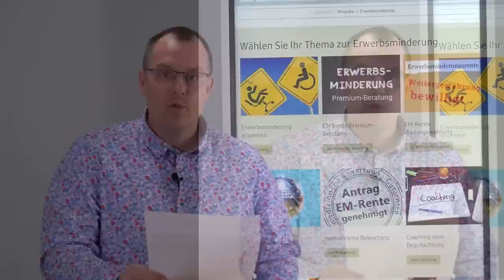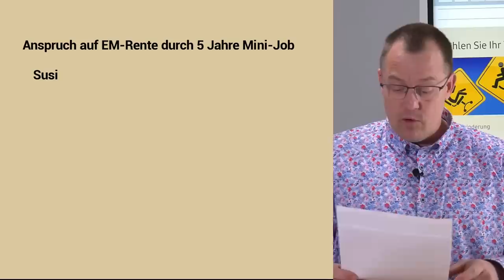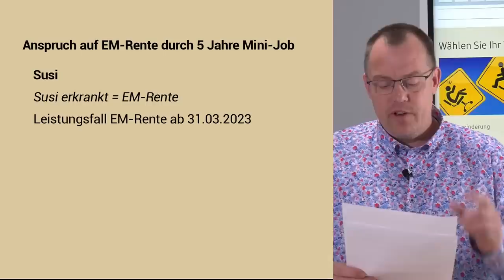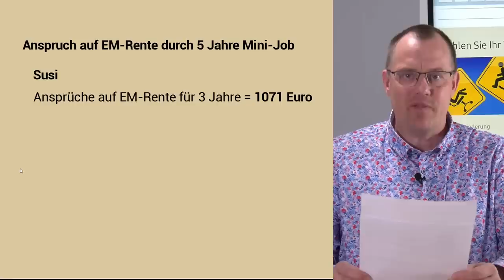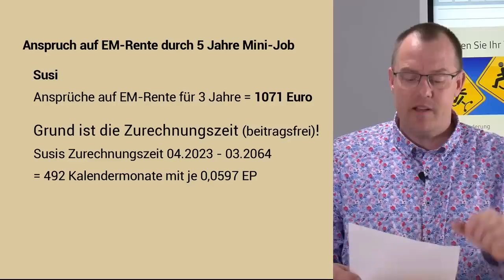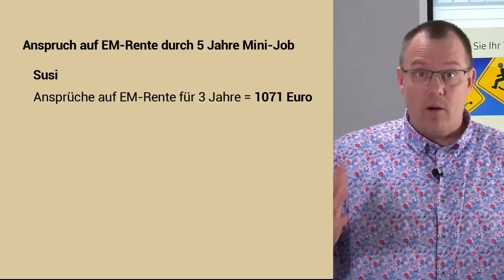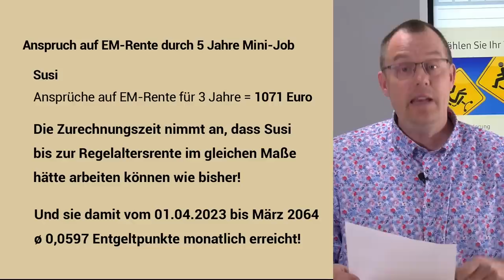1.071 Euro EM-Rente nach 5 Jahren Minijob - So klappt es mit der Zurechnungszeit!